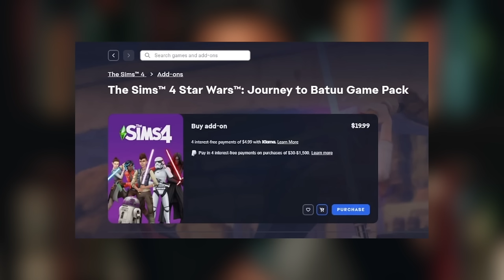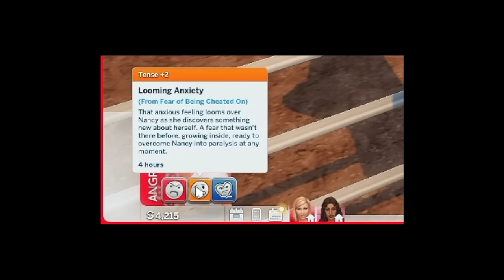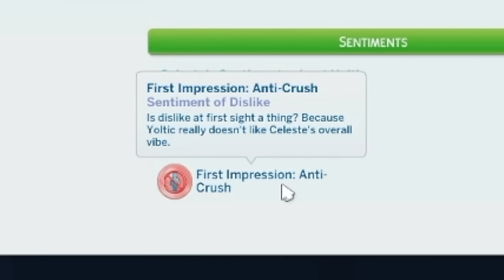woohooing with every MAN in Ciudad Enamorada || Sims 4 Lovestruck Expansion Pack Gameplay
EACreatorNetwork || today, we explore the Sims 4 Lovestruck Expansion Pack with my newest Sim, Celeste Singh, venturing into the city of Ciudad Enamorada to complete a mission: woohooing with every single male Sim in the city. besides having fun between the sheets, we will watch as Celeste explores what Ciudad Enamorada has to offer, what new romantic interactions she can perform, and how much naughtiness she can get herself into.

buy the Sims 4 Lovestruck Expansion Pack (or any Sims 4 DLC) and support me as a creator by using my EA Affiliate Code “SOLITASIMS” at checkout on the EA App or on the SIms 4 Official Website!

chapters:
intro: 0:00-0:50
meet Celeste Singh + the goal for this video: 0:50-2:31
i'm an EA affiliate!: 2:31-2:56
Celeste's penthouse + outfits: 2:56-4:46
heading to the gym in Nuevo Corazon: 4:47-5:17
Celeste meets Carlos Lopez: 5:17-10:41
heading to Media Naranja: 10:41-12:00
ruining Nancy Landgraab's life: 12:00-13:35
Celeste meets Aziz Nadir: 13:35-15:41
Celeste heads meets Yoltic Xicotencatl: 15:42-18:48
Celeste goes to the club + runs into Carlos: 18:49-20:28
taking Carlos back to Celeste's place: 20:28-23:56
causing drama at the Nadir household: 23:56-26:39
Celeste meets Manuel Aguilar: 26:40-29:47
Carlos gets his heart broken: 29:47-32:59
Celeste's date with Yoltic: 33:00-36:22
taking Yoltic back to Celeste's place: 36:22-38:16
outro: 38:17